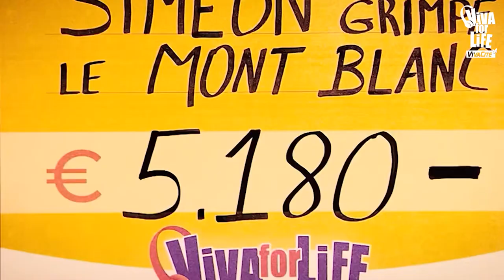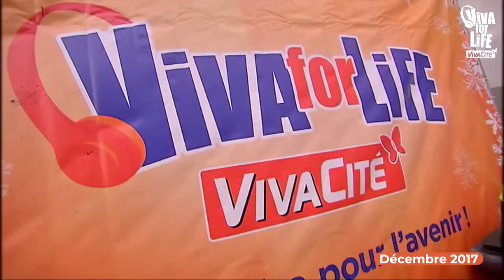Viva for Life, 10 ans de solidarité pour aider les enfants dans la précarité - Documentaire complet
Sara De Paduwa, Marco Leulier, Ophélie Fontana, Adrien Devyver, Cyril Detaeye, Raphaël Scaini, Sébastien Nollevaux. Tous participent à l'opération Viva for Life de la RTBF depuis 10 ans. A l'occasion de cet anniversaire de cette opération de solidarité, ce documentaire retrace les souvenirs de nos animateurs et leur expérience auprès des familles dans la précarité.

Aujourd’hui, un enfant sur quatre vit sous le seuil de pauvreté en Fédération Wallonie-Bruxelles. La pauvreté a d’importantes conséquences sur le dé­veloppement et les perspectives d’avenir des enfants. Une situation intolérable qui a poussé la RTBF à lancer l’opération Viva for Life en 2013. Depuis, chaque année, du 17 au 23 décembre, l’opération lance un appel à la solidarité pour leur venir en aide.

Depuis 2013, l’opération a pris une place significative dans le secteur de la lutte contre la pauvreté infantile en Fédération Wallonie-Bruxelles. A la demande de CAP48, l’Université de Mons et l’ULB ont réalisé en 2020 une enquête auprès d’associations financées. Ses résultats démontrent qu’à travers le financement de plus de 150 associations chaque année, l’aide de Viva for Life permet de rencontrer les besoins des familles, d’adapter les projets aux problématiques rencontrées et d’être accessibles aux familles les plus précarisées.

Des acteurs importants du secteur de la petite enfance comme l’ONE, la Fondation Roi Baudouin, le Délégué général aux droits de l’enfant et la Fédération Wallonie-Bruxelles, partenaires de Viva for Life, rappellent constamment l’importance de soutenir les services d’accueil, d’accompagnement et de soutien à la parentalité pour lutter contre les inégalités dès les premières années de vie.

L’opération est financée par la RTBF et avec l’aide de partenaires privés. La RTBF est d’abord une maison de l’information. Conscientisée par ses nombreux reportages sur l’accroissement constant et régulier ces dernières années, de la pauvreté au sein de notre communauté, il devenait nécessaire de mobiliser le média, ses partenaires, pour conscientiser davantage le grand public sur cette problématique de première urgence. Viva for Life a cette première vocation. Ensuite, nous avons voulu créer une opportunité, pour tous ceux qui le souhaitent, de témoigner de leur solidarité en faisant un don en faveur de cette cause. Les dons et l’octroi des financements aux associations sont gérés par CAP48, selon leurs procédures rigoureuses.

Plusieurs associations disent qu’elles n’ont souvent pas beaucoup d’échos en agissant seules, alors que réunies sous une même action, comme Viva for Life, elles arrivent à mieux faire passer leur message.

Viva for Life est une action de première importance pour notre société. C’est d’autant plus le rôle d’un média de service public, avec son éthique, et sa force, de la mettre en œuvre.

0:00 Viva for Life, 10 ans de solidarité pour aider les enfants dans la précarité